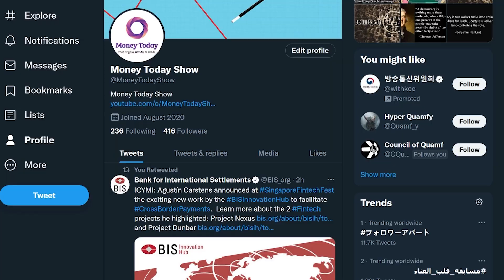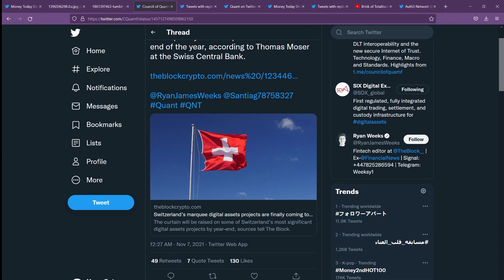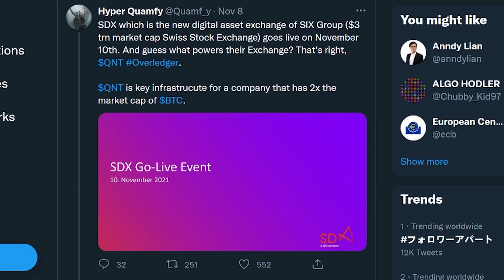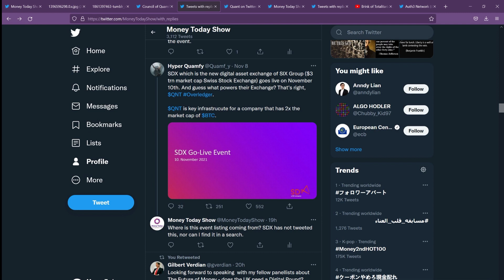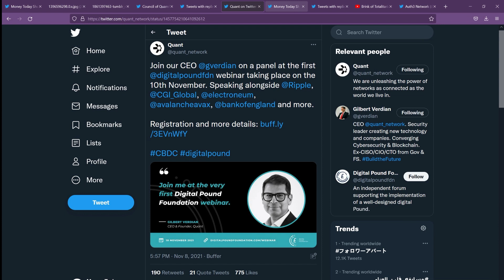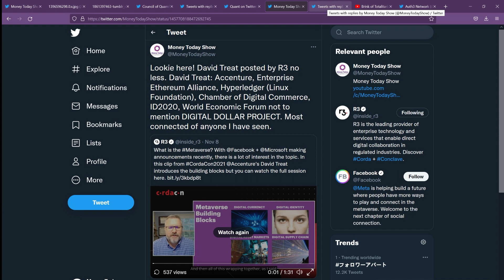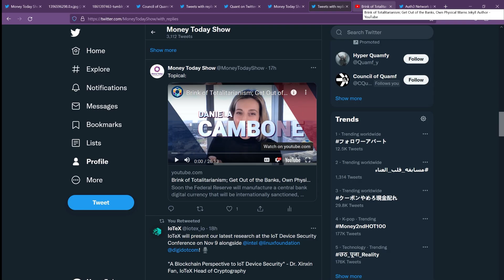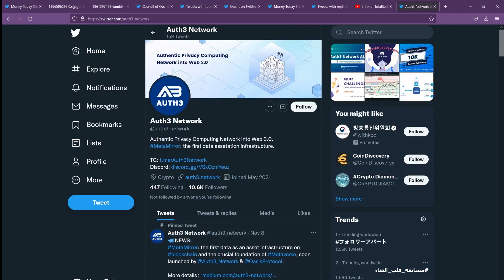Cryptoverse: SDX, Quant, R3, Hyperledger, Enterprise Ethereum Alliance, Oasis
Going over some important Crypto / Blockchain news for November. So much is happening it is hard to keep up. Will SDX launch this month? Is Quant involved? David Treat at CORDACON? The circle is complete. Why is he talking about the Metaverse?